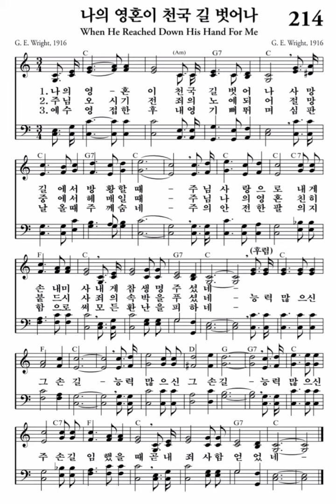나의 영혼이 천국 길 벗어나 When He Reached Down His Hand For Me 내영의노래 214장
1. 나의 영혼이 천국 길 벗어나
Once my soul was estranged from the heavenly way
사망 길에서 방황할 때
I was wretched and blind as could be
주님 사랑으로 내게 손 내미사
Then the savior in love came down from above
내게 참 생명 주셨네
When He reached down his hand for me
능력 많으신 그 손길
When the savior reached down for me
능력 많으신 주 손길 임했을 때
I was lost and undone without God or His Son
곧 내 죄 사함 얻었네
That's when He reached down his hand for me
2. 주님 오시기 전 죄의 노예 되어
I was near to despair when He came to me there
절망 중에서 헤매일 때
And He told me that I could be free
주님 나의 영혼 친히 붙드시사
Just to lean on His arm, safe and secure form all harm
죄의 속박을 푸셨네
3. 예수 영접한 후 내 영 기뻐 뛰며
How my soul doth rejoice since I made Him my choice
심판날 올 때 주께 숨네
from the tempset to Him now I flee
주의 안전한 팔 의지함으로써
Now I lean on His arm, I'm secure from all harm
모든 환난을 피하네
since He reached down his hand for me